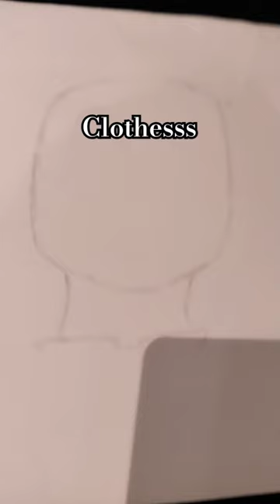istg if some texts disappear-drawing